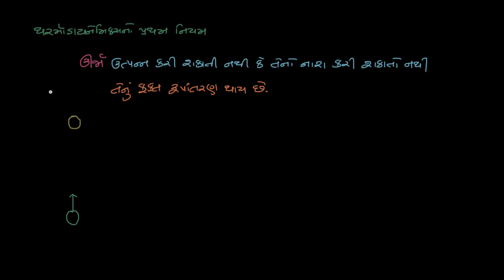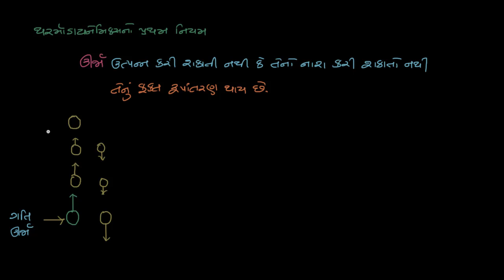થરમોડાયનેમિક્સનો પ્રથમ નિયમ/ આંતરિક ઊર્જા